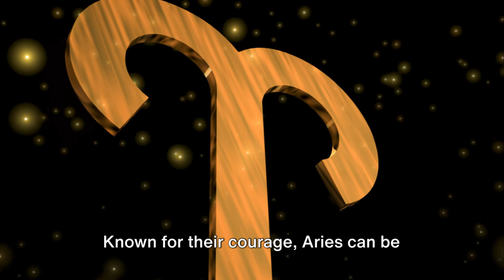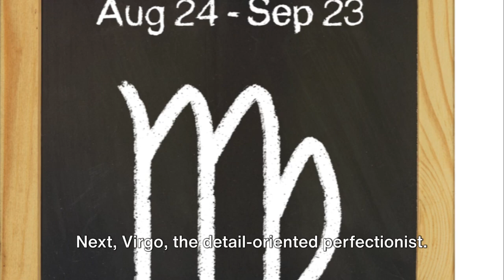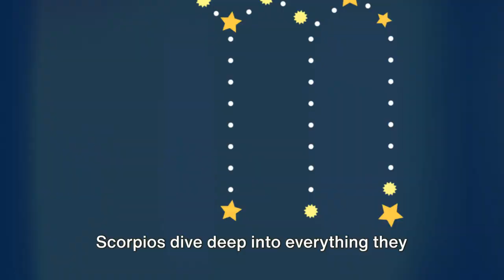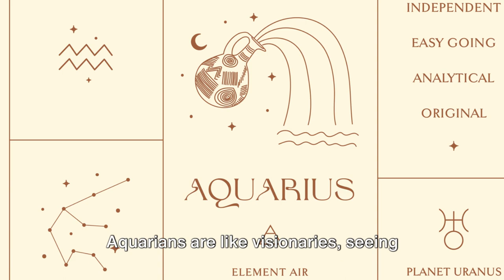BEST AND WORST TRAITS OF ZODIAC SIGNS. Do You Know Yours?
🌟 Join us as we explore the unique qualities of each sign, from Aries to Pisces. Get ready to uncover the best and not-so-great traits that make each sign special!

This video is intended for informational and educational purposes only. While we strive to provide accurate and up-to-date information, there is no guarantee that you will achieve any specific results or earnings by using the techniques and ideas discussed in this video. Your success in implementing the strategies mentioned depends on various factors, including but not limited to your own efforts, experience, and knowledge. This video is not intended to serve as financial or investment advice. We strongly advise conducting your own research and seeking professional guidance where necessary. By watching this video, you acknowledge that you are responsible for any actions you take based on the information presented herein.

Please note that this video and its accompanying description may contain affiliate links, which means that if you click on one of the product links, I may receive a small commission.